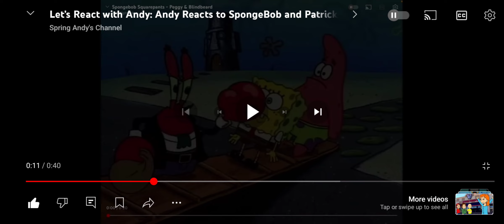Nelson Helps Andy React To Spongebob & Patrick Are Gonna Be Pirate From ARRGH Episode